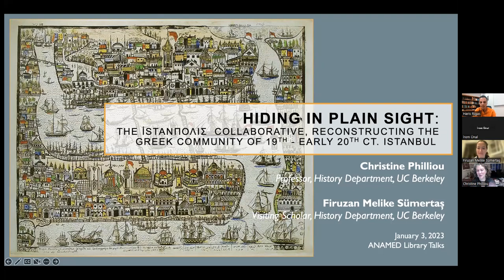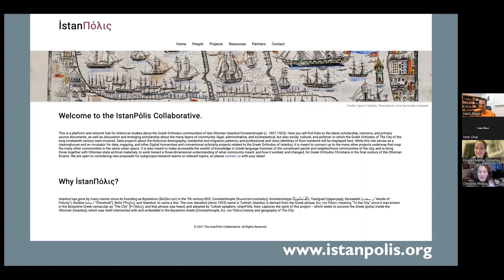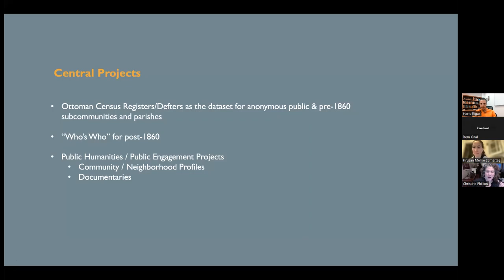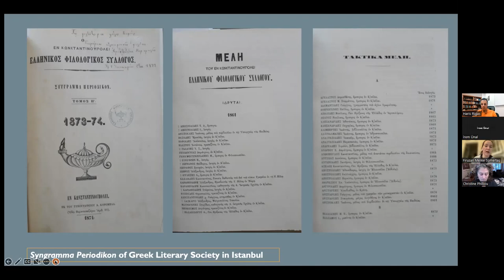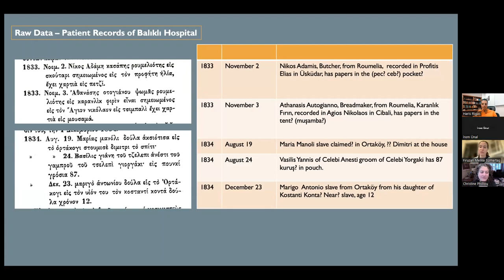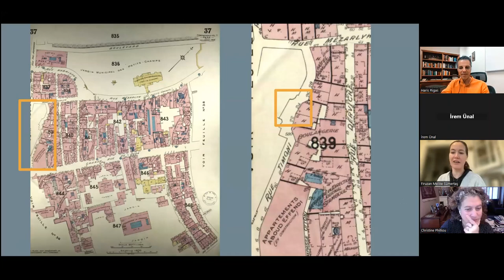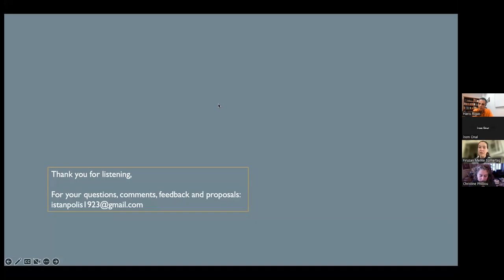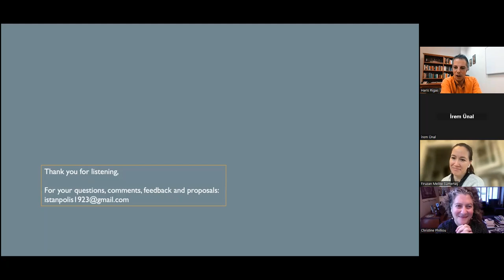Hiding in Plain Sight - Christine Philliou, Firuzan Melike Sümertaş and Haris Theodorelis-Rigas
ANAMED Library Talks organized by the ANAMED Library continues in 2023. Our January hosts are Christine Philliou and Firuzan Melike Sümertaş. In the talk titled as “Hiding in Plain Sight: The İstanΠόλις Collaborative, Reconstructing the Greek Community of 19th and early 20th century Istanbul” the speakers will discuss about how the Collaborative came to be, the scholarly questions they are addressing, the need for such a project both for scholarly and public domains, and the Digital Humanities methodologies they are developing to realize the project. They founded the İstanΠόλις Collaborative in 2020 to serve as an online hub for studies on the spatial/physical and demographic aspects of the Rum/Greek Orthodox presence in Istanbul between 1821 and 1923 and have been developing a range of Digital Humanities projects that link up to it. They will also discuss the range of archival sources they have been using and the ways they have been discussing and processing those sources together. Haris Theodorelis-Rigas will be the moderator of the talk.